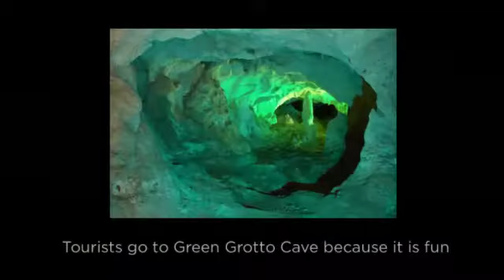Tourism in Jamaica